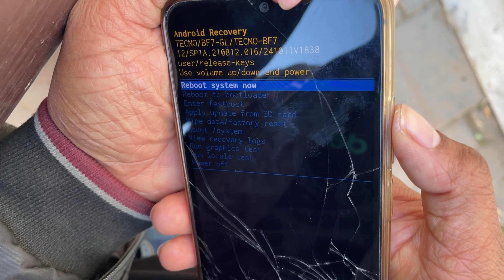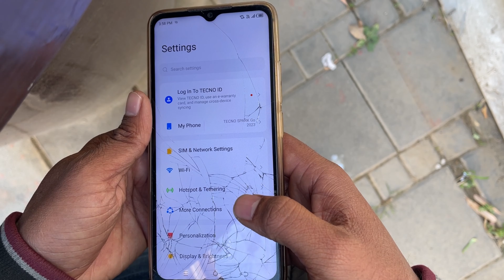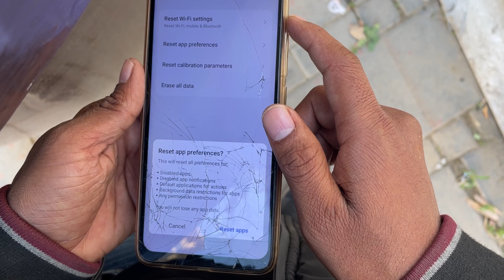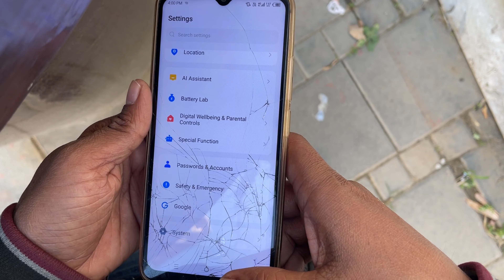101% Solution FREE🤫Tecno Mobile AUTOMATIC Switch Off Problem 2025 | Tecno Spark Auto Restart Problem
101% Solution FREE🤫Tecno Mobile AUTOMATIC Switch Off Problem 2025 | Tecno Spark Auto Restart Problem

Your question:-
1. power button stuck inside phone
2. vivo phone switch off automatically
3. tecno phone switch off kyu hota hai
4. phone apne aap switch off ho jata hai
5. how to fix automatically switch off phone
6. why redmi phone switch off automatically
7. tecno mobile automatic switch off problem
8. tecno phones automatically switch off problem
9. tecno phones automatically switch off problem
10. how to solve mobile automatic switch off problem
11. why realme phone switch off automaticall